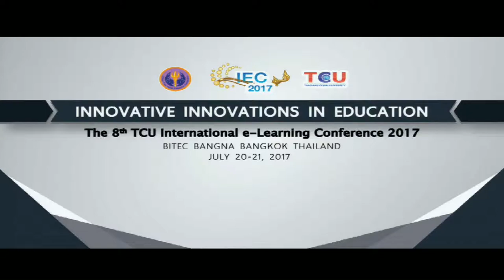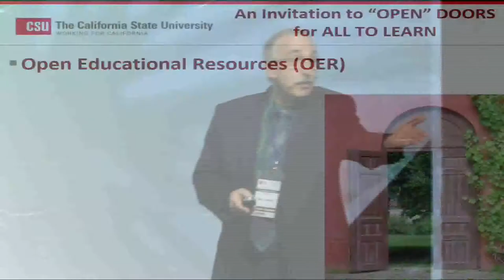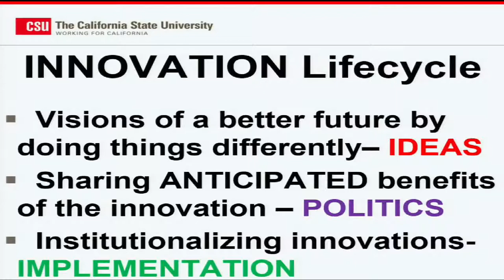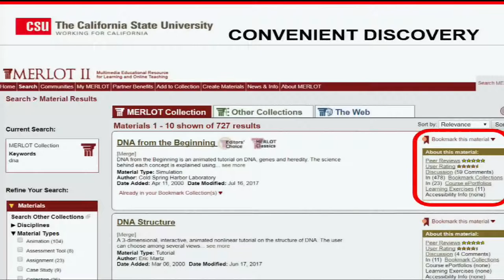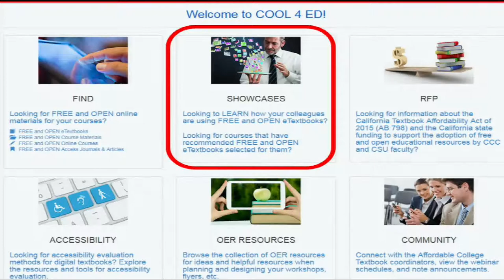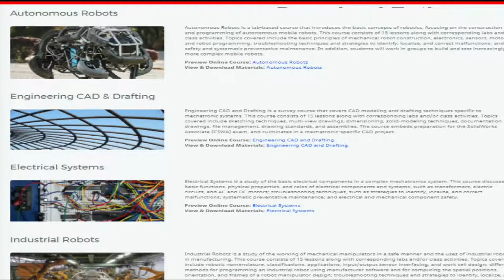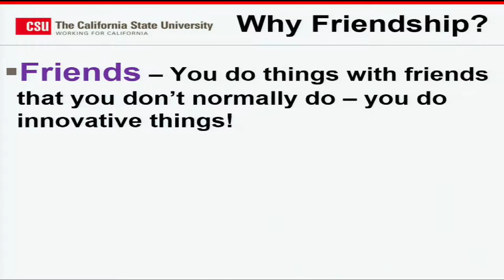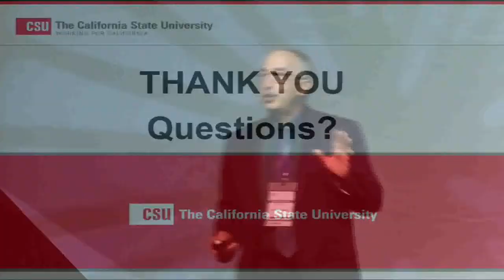Opening Learning for All: Supporting Learners, Teachers, Universities and Workforce Development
Opening Learning for All: Supporting Learners,
Teachers, Universities and Workforce Development
Professor Gerry Hanley, Ph.D.
Assistant Vice Chancellor,
Academic Technology Services Executive Director, MERLOT
California State University, USA